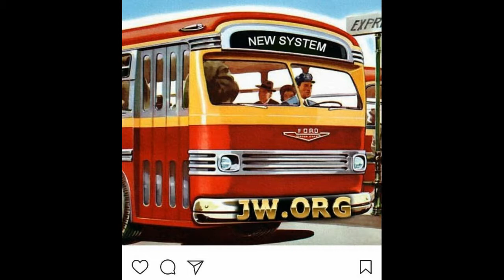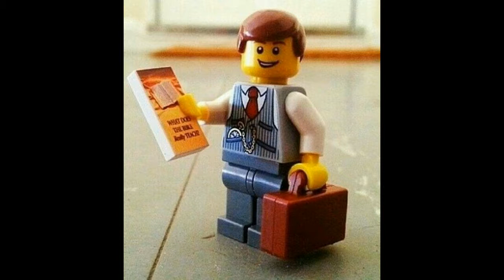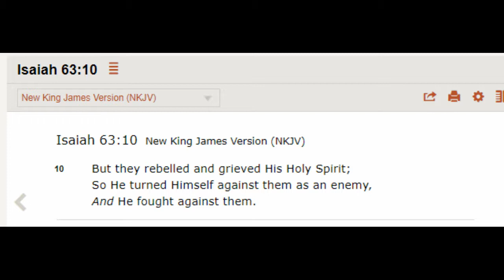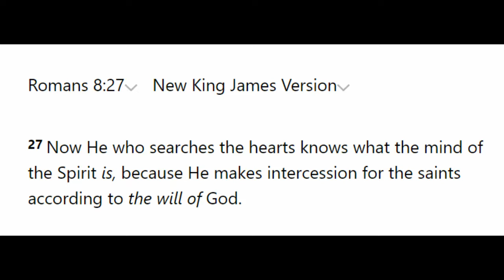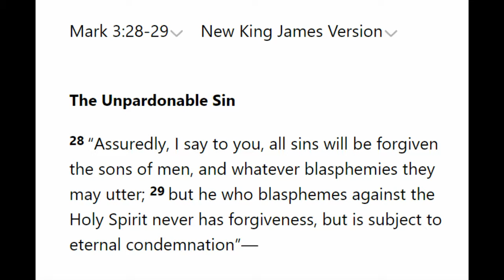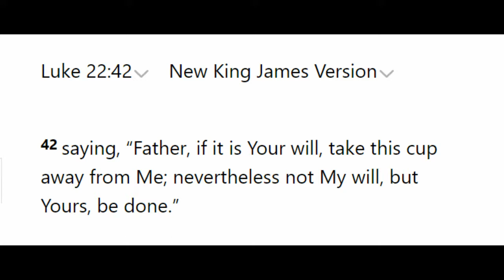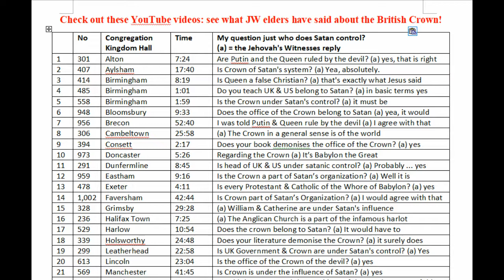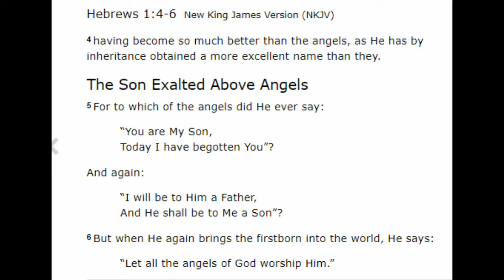Debating (Peebles) Jehovah's Witnesses 985: Enjoy Life Forever chapter 7 - Holy Spirit